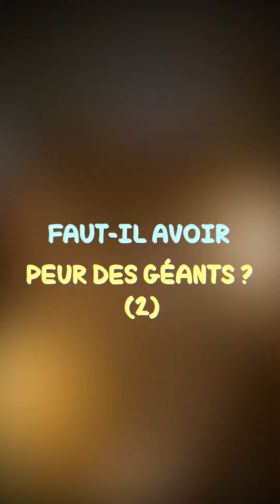Pourquoi les géants ne pourraient pas exister ? (2e épisode). Salukes.